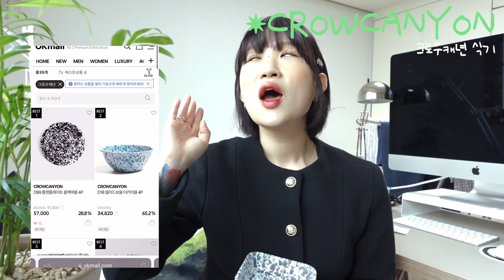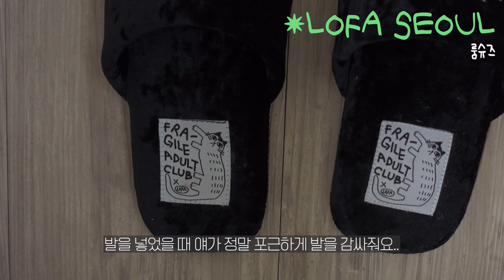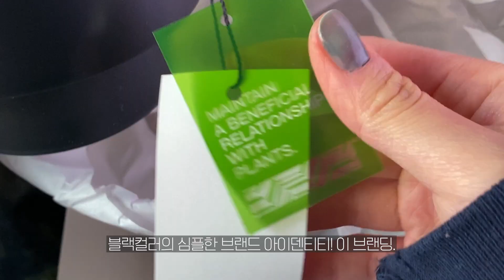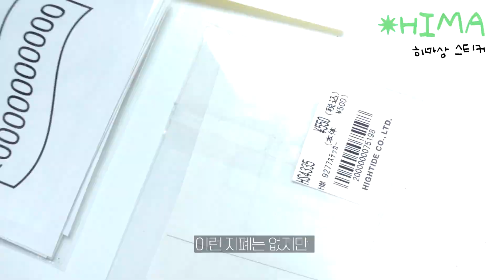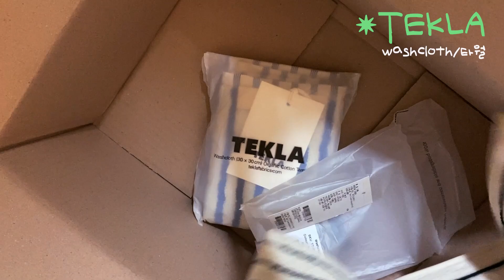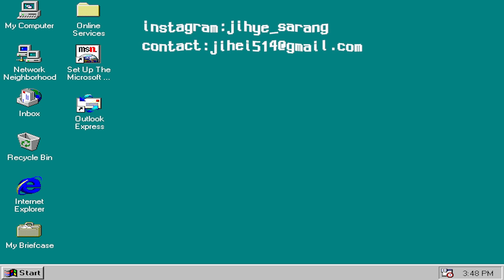센스있는 선물, 집들이 선물 추천! 자취 추천템 🏠 | 크로우캐년 그릇, 로파서울 룸슈즈, 테클라 수건, 헤트라스 섬유향수, 인테리어 식물 | 지혜사랑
오늘의 영상🧷

✹오늘 영상에는 헤트라스의 부분광고가 포함되어있습니다.

지혜사랑입니데이데이 여러분 오늘은 이제 막 1개월차에 접어든 자취생의 자취 아이템 추천 영상을 들고왔어요!
제가 실제로 사용하면서 너무 행복하고 삶의 질 수직상승하는 아이템들만 데려왔어요.. 흐흐 자취를 하면서 하나하나 아이템을 선택해서 사용하는것도 또 하나의 큰 기쁨이네요..! 앞으로도 더 예쁜것들 모아볼게요!! 오늘도 영상 보러와주셔서 진심으로 감사드립니다 :)

🎞영상은 1080p 로 설정하시면 더 좋은 화질로 감상하실 수 있어요!(오른쪽 상단 점 새개-화질-고급-1080p)
✹CC / 설정에서 자막을 선택할 수 있습니다.

✹ootd
자켓: 링서울
헤어핀: 쿠팡

✹product
00:00 삶의질상승템 preview
01:01 크로우캐년 식기 언박싱 시리얼보울, 네이비 마블 텀블러, 블루 마블 머그
01:29 크로우캐년 저렴하게 샀던 사이트 추천! 오케이몰
(제가 샀을때는 60-70퍼센트 할인까지 했었는데 지금은 많이 품절된거 같아요🥺)
04:27 헤트라스 섬유향수 / 호텔우드
지난번 룸투어 영상 때도 너무 잘 사용하고 있다고 말씀 드렸었던 섬유향수!
향기만 나는게 아니라 유해세균이 없어진다고 하는게 전 ㄱㅏ장 좋았습니다 !
06:52 로파서울 쇼룸 / 용리단길에 위치한 쇼룸
07:10 로파서울 룸슈즈
사이즈는 2가지여서 커플로 신어도 너무 좋을것 같아요!
07:58 로파서울 미니와인잔 세트
08:43 선데이플래닛 화분 언박싱
09:14 선데이플래닛 코펜하겐 화분
사이즈가 조금 작아서 갖고계신 식물의 사이즈감을 보시고 사는걸 추천합니다!
10:01 새로운 식물 언박싱
10:43 나비란 분갈이
다이소에서 분갈이 아이템을 사봤는데 나쁘지않은것 같아요! 아직까지는
11:21 갑조네 나비란
갑조네 라는 사이트는 식물 전문 쇼핑몰이라 종류도 많고 저렴해요!!
저는 나비란, 페페 모두 오늘의집에서 구매했습니다!
12:19 필리아페페
13:03 나의 식물 잘 키우는 노하우 (?)
14:18 히마상 스티커
14:42 핸드폰케이스 꾸미기
15:13 물티슈케이스
15:47 테클라 수건 언박싱
사이즈미스가 났지만 귀여우니까 그냥 사용할게요..?
더 큰사이즈 사고싶어요..
17:54 식집사의 아이템..! 플랜테리어 추천
선데이플래닛 레이니샤워, 플랜트미스트